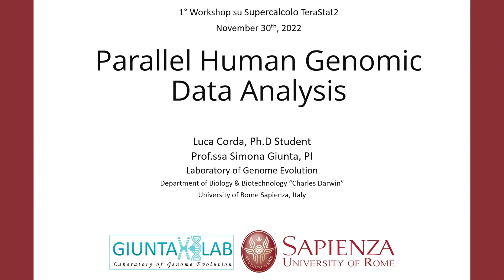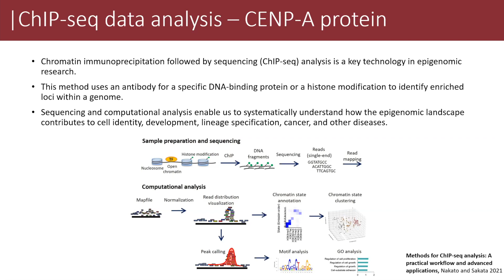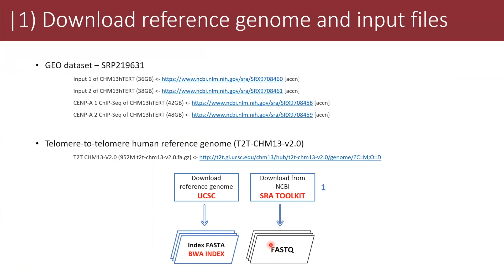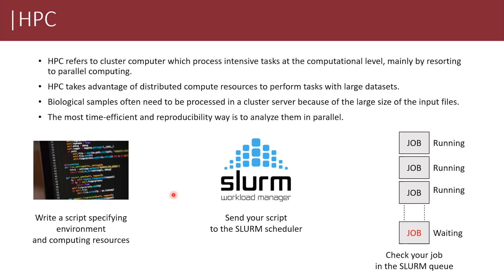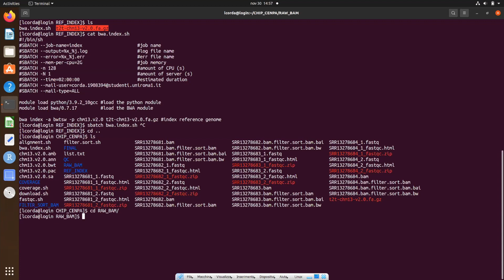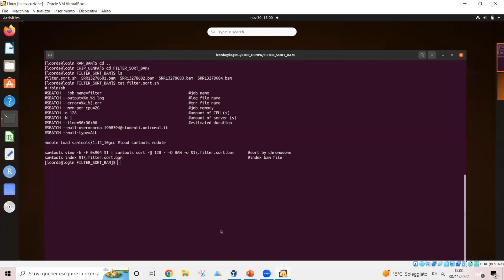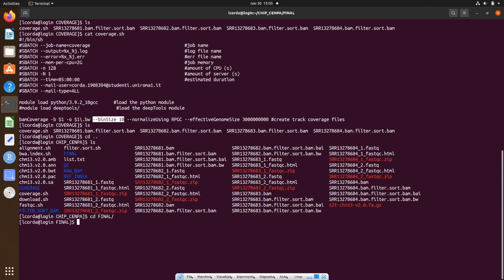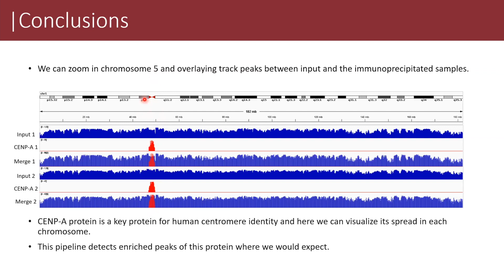Parallel human genomic data analysis - Luca Corda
Biological samples are often acquired in batch, generating big data that need to be processed and analyzed simultaneously. To study multiple data by processing them for multi-parameters acquisition, the most time-efficient and reproducible way is to run the same script on each file in parallel. In the Giunta Lab at Sapienza, we routinely generate large amount of genomic data through sequencing experiments that require computation post-processing of samples through custom-made pipelines, as shown in the example below.  Here, I am presenting as proof-of-principle, a basic pipeline to evaluate CENP-A enriched regions of the human genome starting from publicly available ChIP-Seq data and the latest human reference genome assembly  - Intervento nell'ambito del 1° Workshop su Supercalcolo organizzato dal Dipartimento di Scienze Statistiche de L'Università di Roma La Sapienza